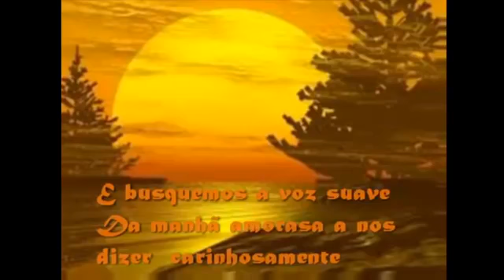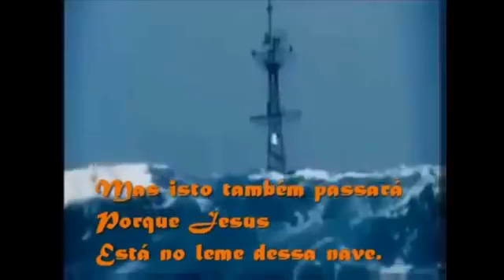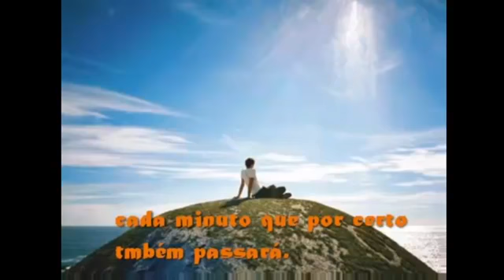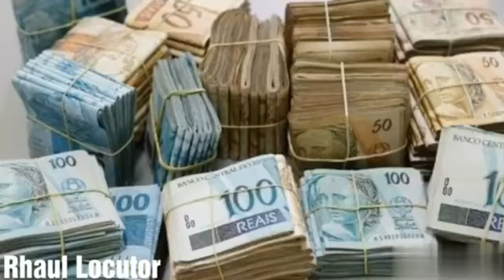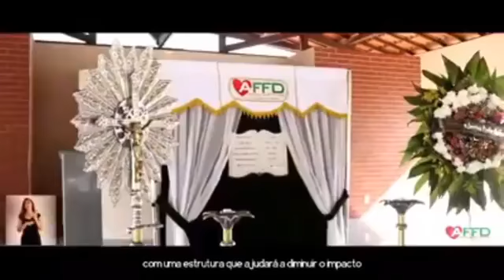Programa Alto Santo é Notícia - Apresentação Professor Joel